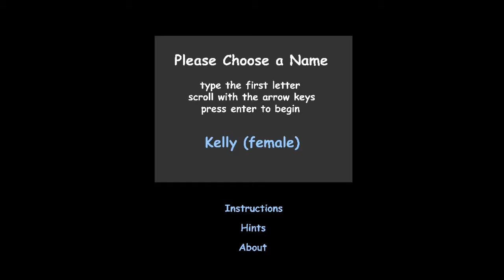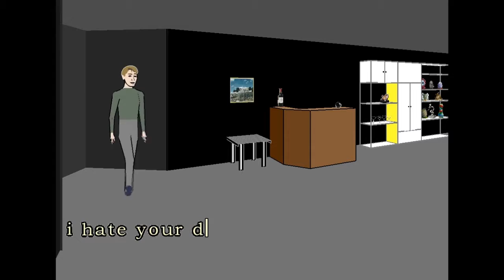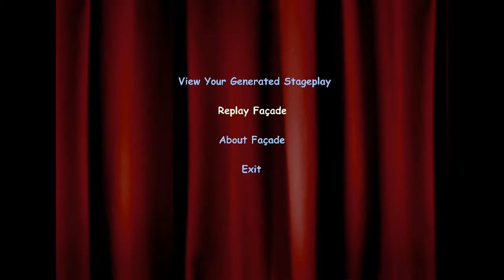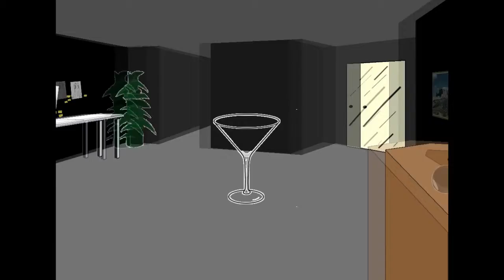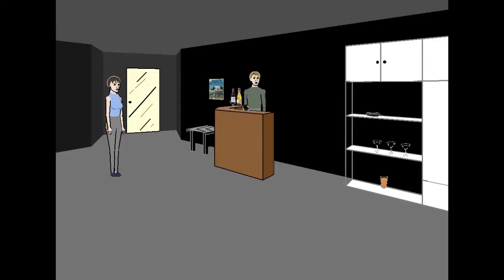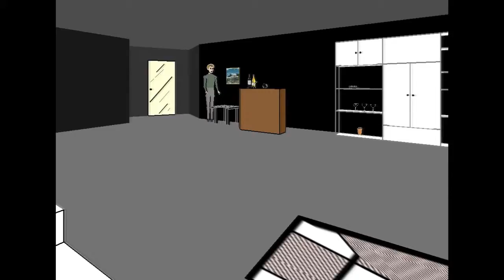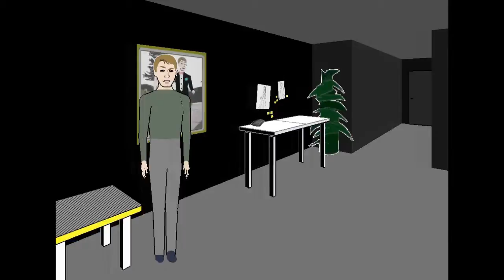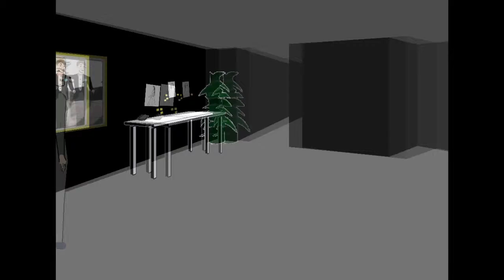Facade Part 1 - This game made no sense :D